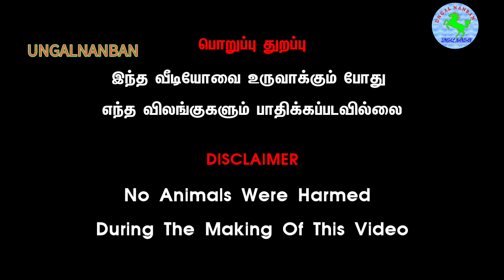புளியம்பட்டி மாட்டுச்சந்தை நாட்டுமாடுகள்நிலவரம்pulliuampatt countrycowmarket@Tamilsingam5500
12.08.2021புளியம்பட்டி மாட்டுச்சந்தை நாட்டுமாடுகள்நிலவரம்pulliuampatt countrycowmarket @UNGAL NANBAN